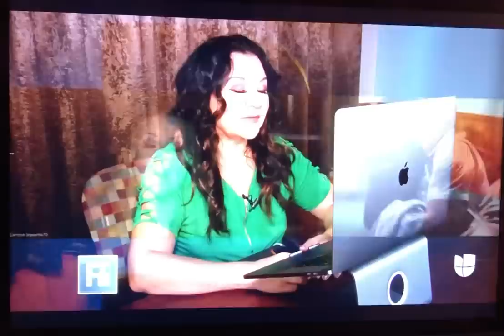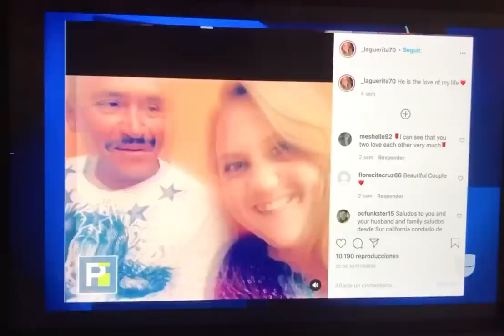Our TV Interview! - Living in Mexico after Deportation - English Subtitles with CC on!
This channel is all about our life in Mexico after my husband's deportation. This was our first TV interview with @magalyortiztv3074 . We are so thankful for the chance to have this platform and shed light on how the immigration system affects families.